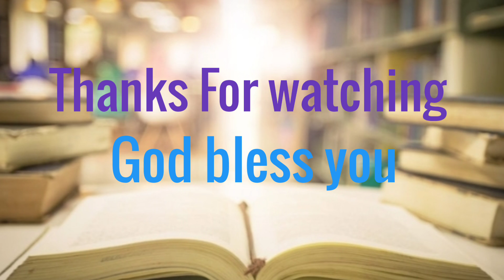bible reading section 15 | Genesis chapter 15 | by Sajida